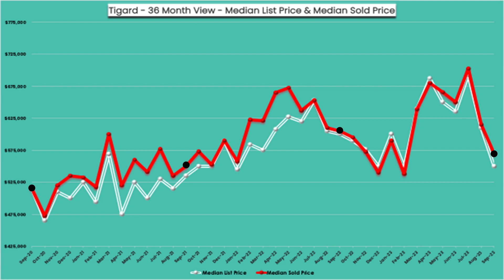TIGARD'S MEDIAN HOME VALUE = $570k 🏡📉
After annual increases from 2020 to 2022, Tigard's September median home values have decreased by 6% during the last year and are currently $570k.